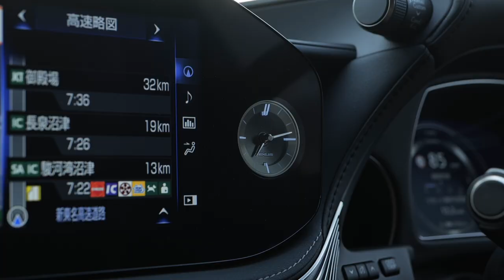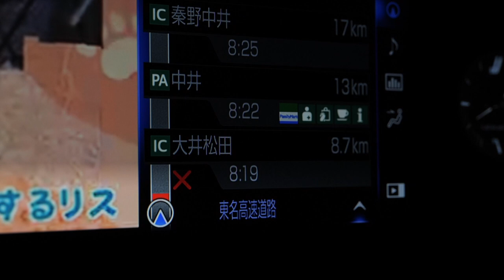【技工士】幸之輔に密着15 患者さんはライバーさん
歯科技工士の幸之輔です。今回の患者さんはライバーさん！とてもバイタリティー溢れる女性で、顔出しを快く引き受けてくれましたが、DentalCeramistで全てを公開するのでお楽しみに！

Special Thanks
台場：フロンティアデンタルクリニック
麺屋武蔵